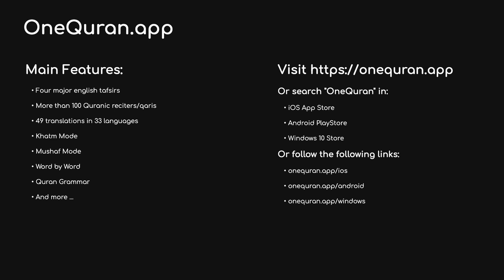#31 Surah Luqman by Abdullah Awad Al Juhany لقمان